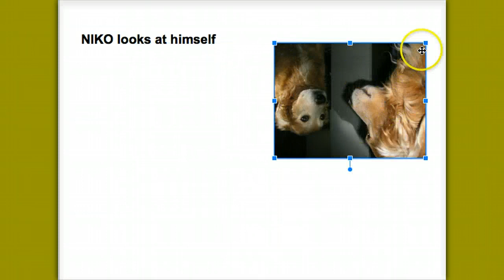Flipping Images in Google Presentation & Drawing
Stumbled on this cool feature.